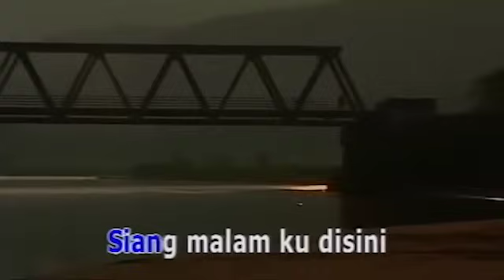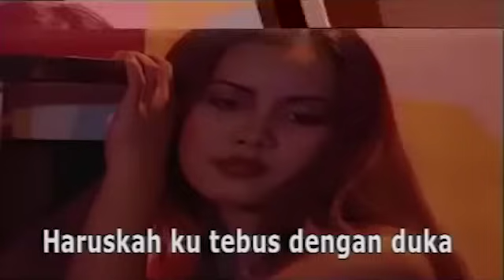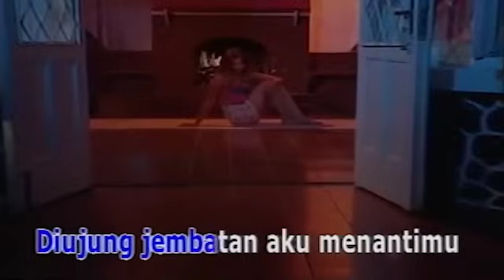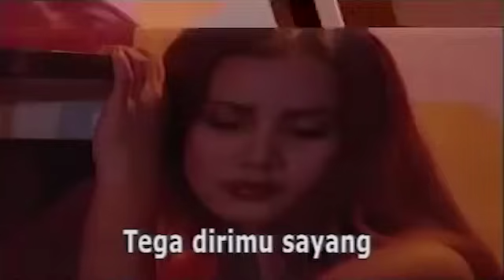Loela Drakel - Jembatan Telah Patah (Official Video) | Pop Tembang Kenangan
Lagu Lawas Tembang Kenangan

Terima kasih.